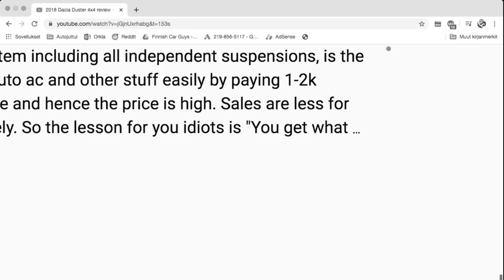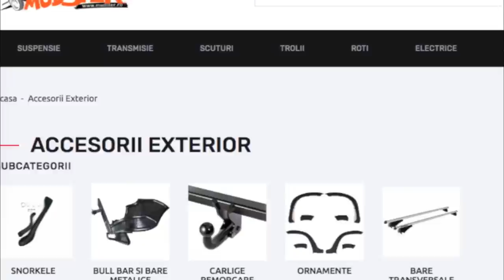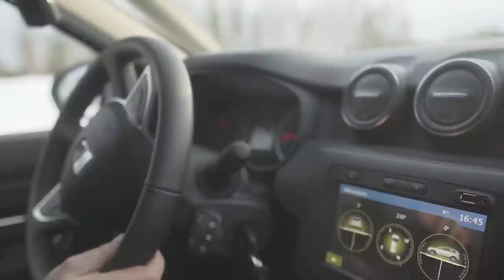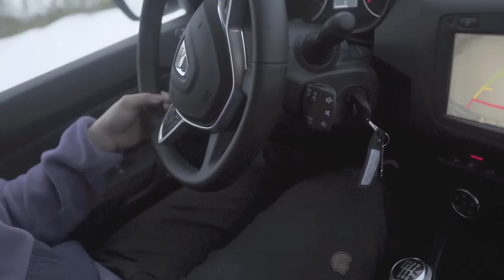How good is a modified Dacia Duster? (Pedders foam-shocks, All Terrains and more...)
"From the Carpathian mountains in Romania hails the SUV that is never going to get... well, driven in the mountains." Or so we thought!
Is it possible, that some off-road cladding, a set of quality coilovers and a bunch of All-Terrains transform this thing?
Thanks to the commentors on the video we did on a bone-stock one, and a bit of research, we found out that this car has quite a big off-road following outside the frozen north.

Got something interesting to show us?  -  finnishcarguys(at)outlook(dot)com

The music in our videos is written, played, recorded and produced by us.